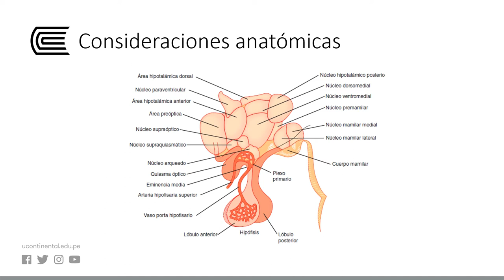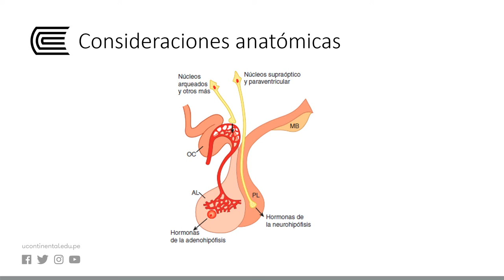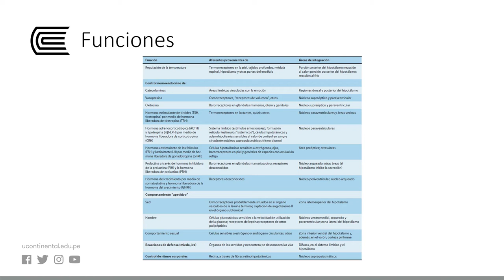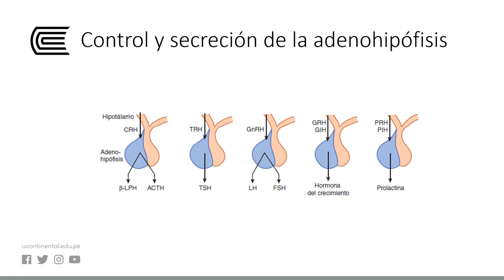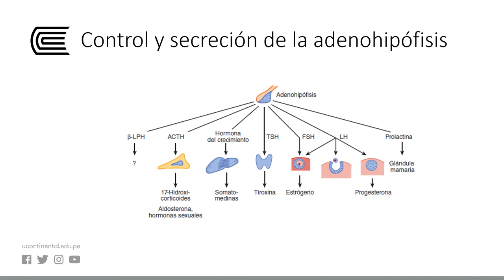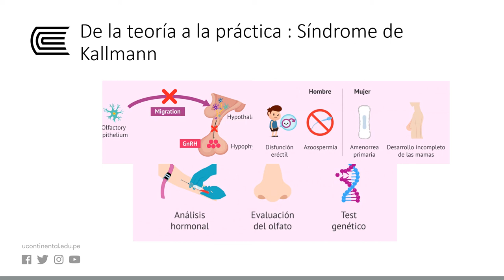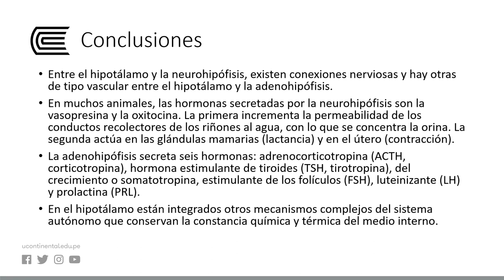Hipotálamo - Hipófisis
Fisiología 2